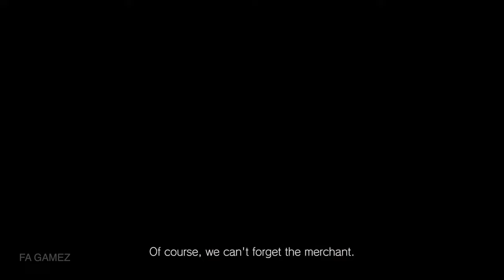شاهد الكيم بلي الاولي من لعبة الشر المقيم الجزء الرابع ريميك Resident Evil 4 Remake PS5 4K Gameplay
حصريا شاهد الكيم بلي الاولي من لعبة الشر المقيم الجزء الرابع ريميك Resident Evil 4 Remake PS5 4K Gameplay من قناة

Fa GAMEZ

ريزدنت إيفل 4 (بالإنجليزية: Resident Evil 4)‏، أو كما تعرف في اليابان كـبايوهازرد 4 (بالإنجليزية: 4 Biohazard‎؛ باليابانية: バイオハザード‎، ‏بايوهازرد فور؟) هي لعبة رعب البقاء منظور الشخص الثالث طورت بواسطة كابكوم برودكشن ستوديو 4 ونشرت من قبل عدة شركات وهي الجزء الرابع من سلسلة « ريزدنت إيفل »، وقد أُصدرت اللعبة في البداية لجهاز الجيم كيوب في شهر يناير 2005 في أمريكا الشمالية واليابان وفي شهر مارس 2005 في أوروبا وأستراليا.

القصة تتبع العميل الخاص للحكومة الأمريكية ليون س. كينيدي، الذي أُرسل في مهمة لأنقاذ آشلي غراهام، ابنة رئيس الولايات المتحدة التي تم اختطافها من طرف طائفة لوس المياندوس .ويرحل ليون إلى منطقة ريفية نائية في أوروبا، حيث يقاتل حشودًا من القرويين العدائيين ووحوشًا معدلة جينياً، ويلتقي بالجاسوسة آدا ونغ. قدمت اللعبة طريقة لعب ميكانيكية جديدة للسلسلة، وابتكرت وساهمت في انتشار منظور الشخص الثالث من «فوق الكتف» في ألعاب الفيديو. حصلت اللعبة على إشادة نقدية واسعة، واعتبرت من قبل الكثير من النقاد المرشحَ الأقوى لجائزة لعبة العام في 2005.